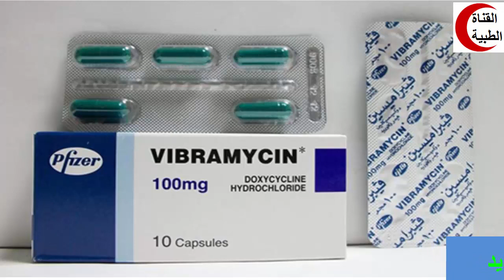فيبراميسين 100 كبسولات مضاد حيوى لحب الشباب وللبروستاتا Vibramycin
Medical channel
دواعى الاستعمال
medicine
pharmacy
شروحات
مضاد حيوى,
مضاد حيوى لالتهاب الحلق,
مضاد حيوى لالتهاب البروستاتا,
مضاد حيوى للبرد,
مضاد حيوى لالتهاب الحلق واللوزتين للكبار,
مضاد حيوى للجروح,
مضاد حيوى لالتهاب الاسنان,
مضاد حيوى للوز
القناه الطبيه
فيبراميسين,
فيبراميسين لعلاج حب الشباب,
فيبراميسين ١٠٠,
فيبراميسين 100 مجم,
فيبراميسين لحب الشباب,
فيبراميسين قبل الأكل أم بعده,
فيبراميسين 100,
فيما يستخدم فيبراميسين,
حبوب فيبراميسين لعلاج حب الشباب,
كبسولات فيبراميسين لعلاج حب الشباب,
مضاد حيوي فيبراميسين,
اعراض فيبراميسين
علاج حب الشباب,
علاج حب الشباب للبشرة الدهنية,
علاج حب الشباب الهرموني,
علاج حب الشباب بالليزر,
علاج حب الشباب في البيت,
علاج حب الشباب في الظهر,
علاج حب الشباب للرجال